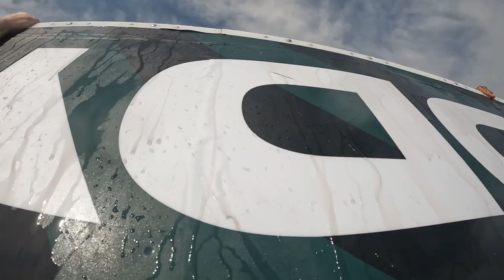Tough Mudder Chicago 2022 5K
This was my brother-in-law's first Mudder! He faced his fears and crushed it!  Now he's ready for more!!